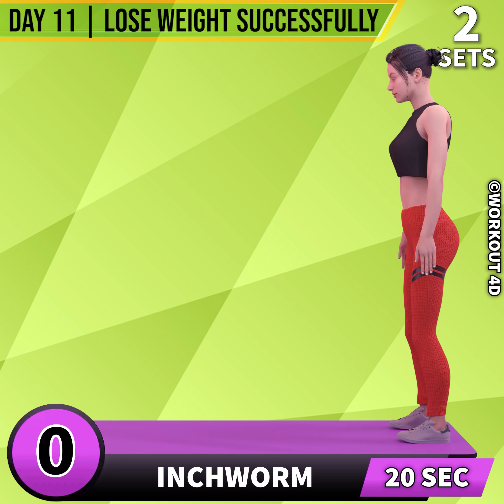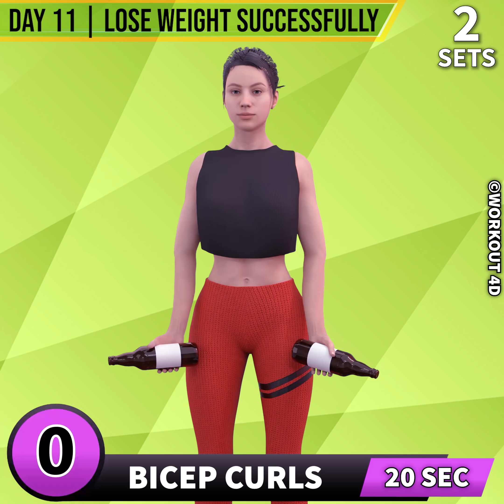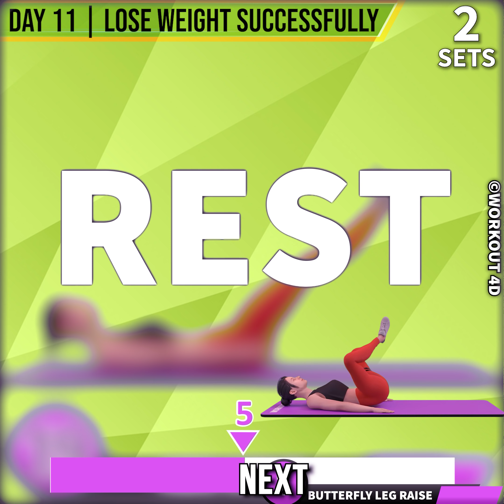DAY 11 | TABATA WORKOUT | A SPECIAL 12-DAY PLAN FOR WOMEN FAILED TO LOSE WEIGHT